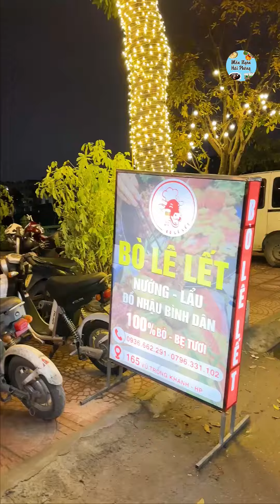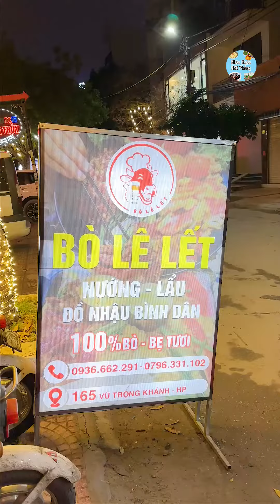Bò Lê Lết - Món Ngon Hải Phòng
Địa chỉ: Bò Lê Lết - 165 Vũ Trong Khánh, Ngô Quyền, Hải Phòng
(Đi vào từ ngõ 420 Lạch Tray hoặc Thiên Lôi hay Quán Nam nhé)
MC: 18 - 23h
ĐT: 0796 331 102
|Connect|